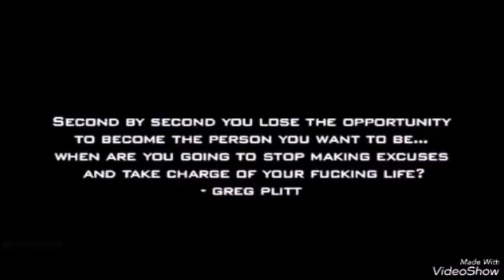GREG PLITT - (No longer a loser - motivation for life) Original Uncut unedited version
This was one of my favorite tributes to Greg. Its not my video, but since it been deleted for a couple years now, I thought it would be worth uploading. The Video was titled  Greg Plitt - No longer a loser.   I hope you guys find motivation in this video as I have. Hope you enjoy

RedPillsAreGood on youtube for some Awesome Greg Plitt content. Motivation, Inspiration, Tribute Videos, Music and so much more